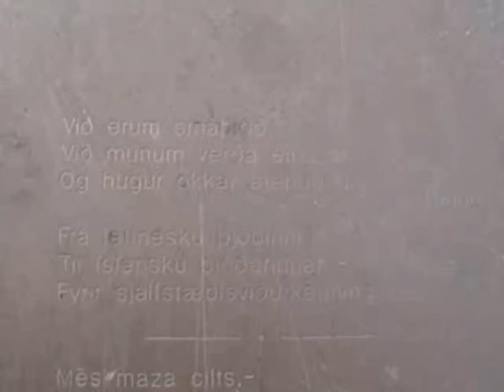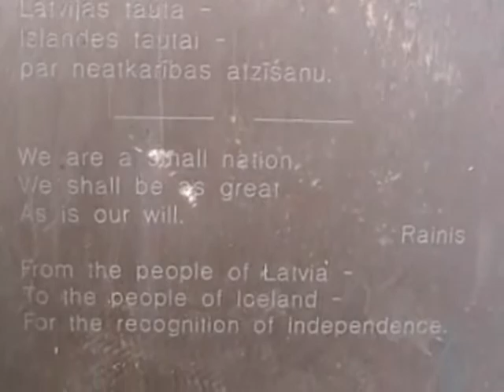Latvian sculpture in Reykjavik, Iceland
There is a little square near Reykjavik city centre where an interesting sculpture is placed. This sculpture was presented to Iceland from Latvia, because Iceland was the first country to recognize Latvias regained independence in 1991.

There is a citation of famous Latvian poet Jānis Rainis on the stone:
"We are a small nation
We shall be as great
As is our will."

From the people of Latvia-
To the people of Iceland-
For the recognition of independence.